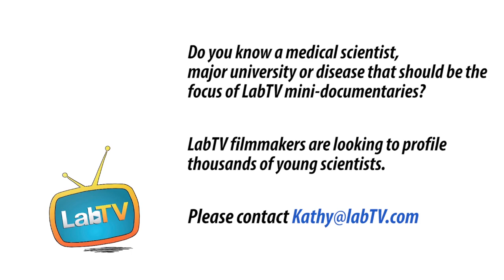Francisco Loves Medical Research. Let Him Tell You Why!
Meet Francisco Ramirez-Gomez, a postdoc in the Lab of Katherine Ruiz De La Luzuriaga at UMass Medical. Francisco's research involves virology and contributes to preventing the spread of viruses from mothers to children.